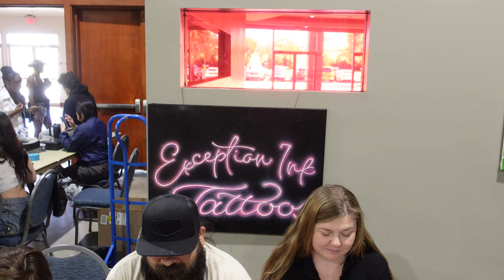Friends and Family of SneakerSwap 365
SneakerSwap 365 Memorial Weekend Event